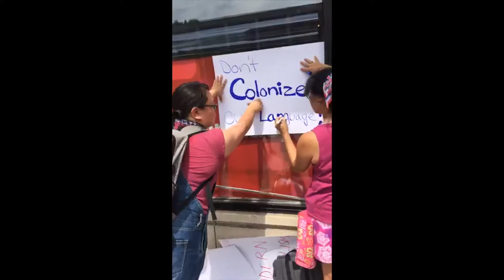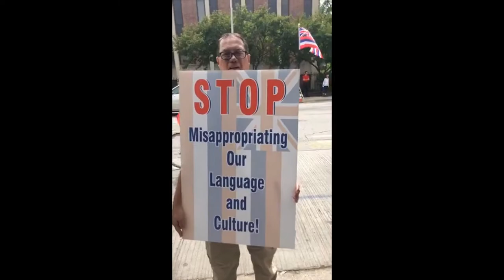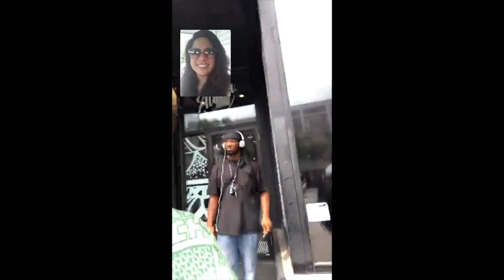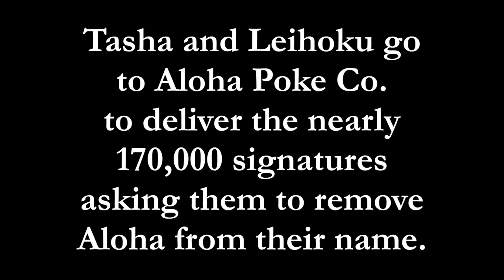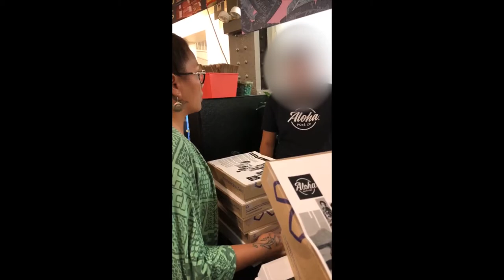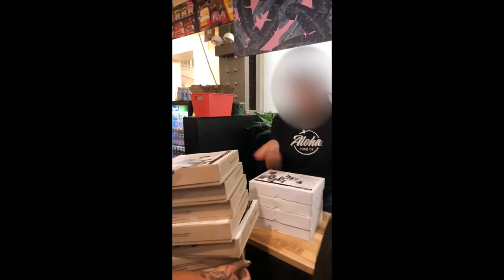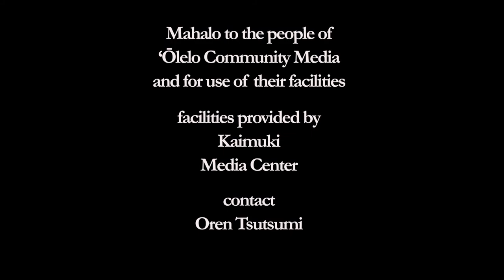From Hawaii to Alaska to Chicago: Tasha & Leihoku bring the voice of the people to Aloha Poke Co.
Aloha Poke Co, Remove "Aloha" and "Poke" From Your Name

Aloha Poke Co is a Midwest based restaurant that has aggressively threatened Kanaka Maoli (Native Hawaiian) families with legal action for the use of the word “Aloha” in their business or social media. Not only are they capitalizing on an Indigenous traditional dish that they have no rights to, but they also have the gall to try and bar our own people from using a word in our language that has deep cultural meaning and symbolism. A language that up until 1987 was illegal in schools in Hawaii.

Aloha Poke Co.'s lawyers have sent cease-and-desist letters to small businesses demanding they "stop all use of Aloha and Aloha Poke in association with selling your food, products and services" as well as demanding the "removal of Aloha and Aloha Poke from any company name, domain name, Facebook page or other social media site."

Aloha Poke Co. has yet to confirm how many of these cease-and-desist actions were undertaken by their lawyers. But two small businesses, including a native Hawaiian-owned restaurant, have been forced to rebrand their entire businesses due to this legal threat so far.

The root base of aloha are the words ALO and HA. Alo means presence, or as some kupuna have described it, recognition. HA means the breath of life. Therefore when we as Kanaka Maoli say “Aloha” we are recognizing being in the presence of another person's breath of life. To threaten suit to Kanaka Maoli families who are simply trying to practice their generations old culture and feed the community? So that you can profit off of a culture and a people that are not yours to sell? That is what we call HEWA.

We as Kanaka Maoli also stand in solidarity with the Algonquin peoples who are the First Peoples of Chicago and were driven from the land by settlers. This is still pertinent because not only do the Algonquin people still live and struggle today, we know from the struggles of working class Chicago peoples that Aloha Poke Co is a part of a progressive wave of gentrification, commodification, and cultural appropriation that is criminalizing and driving out poor and people of color from the urban core.

We understand because half of our own people cannot afford to live in Hawaii due to the cost of living. We as Kanaka Maoli and all those who ally with us seek not only to be free from oppression, but to be free from the use of our culture in the oppression of others. As we struggle to cease the exploitation of our people, lands, culture and foods, so also do we refuse to have our language and culture participate in the gentrification of the homes of our allies abroad.

We call upon Aloha Poke Company, LLC to “cease and desist” from the use of the words “Aloha”, “Aloha Poke” and “Poke" from all current and future businesses. We believe the words "Aloha" and "Poke" belong to the whole Hawaiian culture – not to a U.S. company in Chicago. We understand that this will come at some cost to you, but we think that cost to a multi-million dollar company is comparable to the cost that you have asked these small families to suffer when you have demanded they remove theirs.

Mahalo nui loa, (not copywrited, still not yours to have)

The Kanaka Maoli peoples and ALL OUR relatives.

Here is the FORMER owner's Facebook. While the company may be sold, he has simply cashed in on exploitation